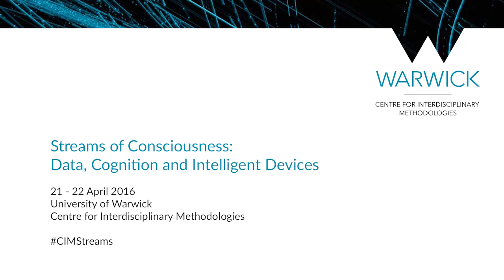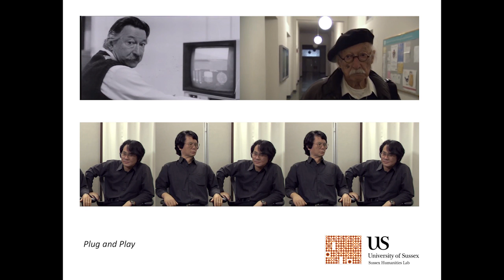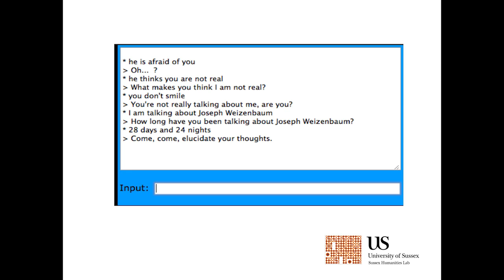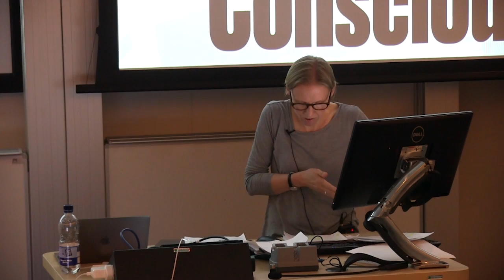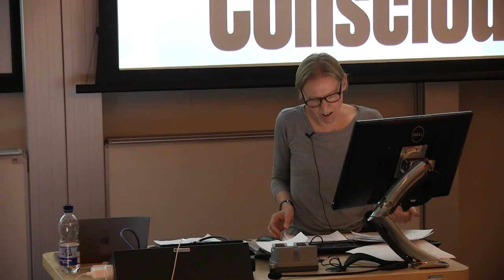The Hubris of the ‘Artificial Intelligentsia’ | Caroline Bassett